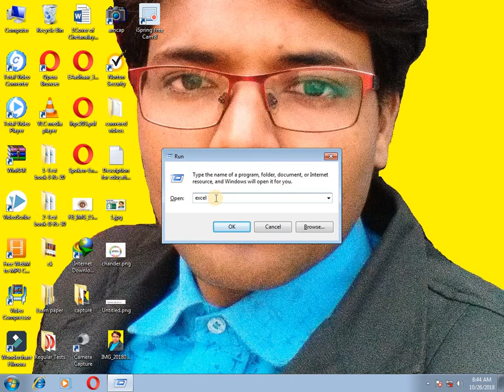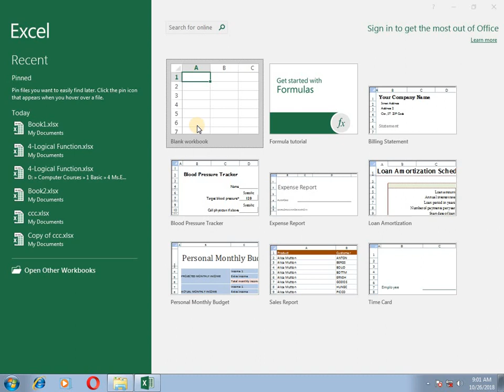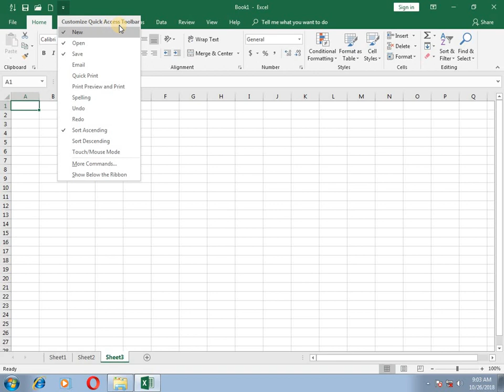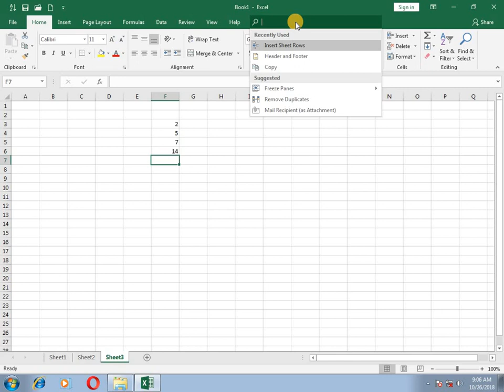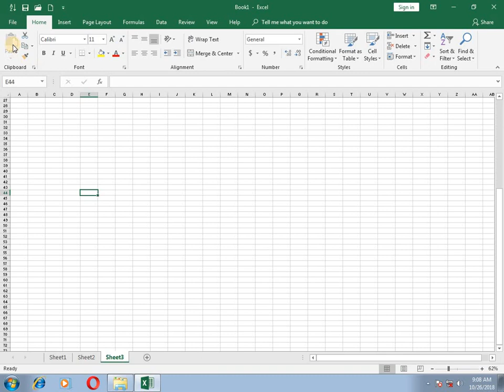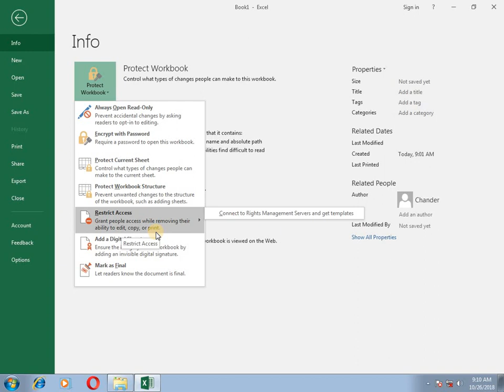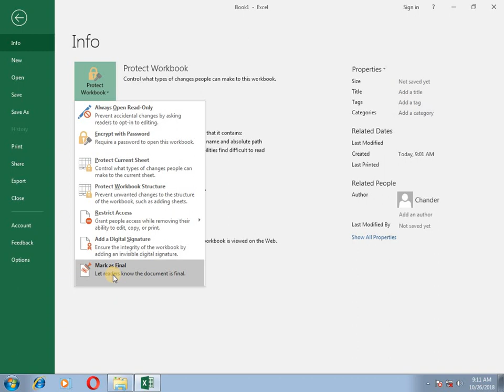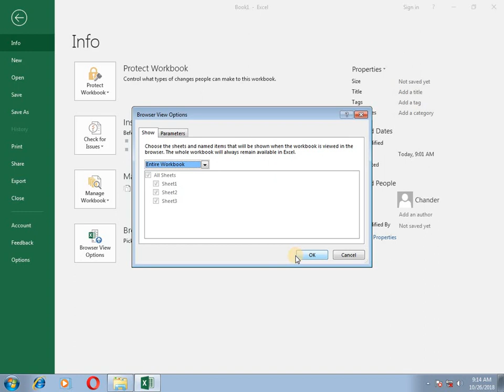Introduction of excel 2016 | Basic knowledge of excel 2016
Glorious Education

In this tutorial, You will know about basic information of
Excel 2016.